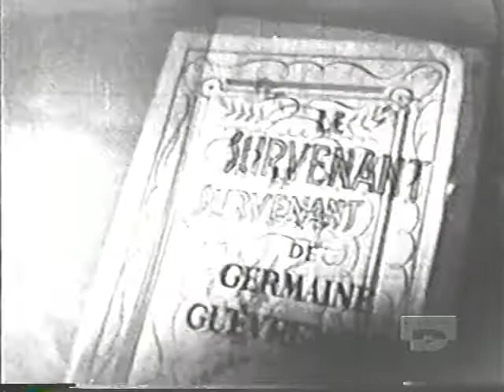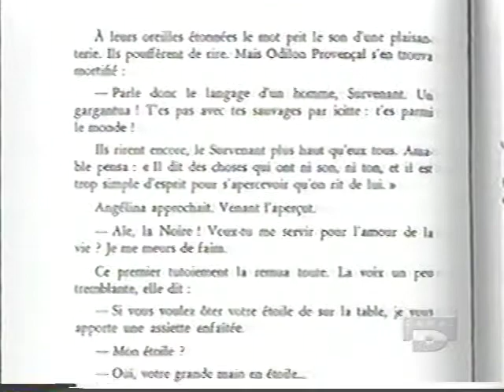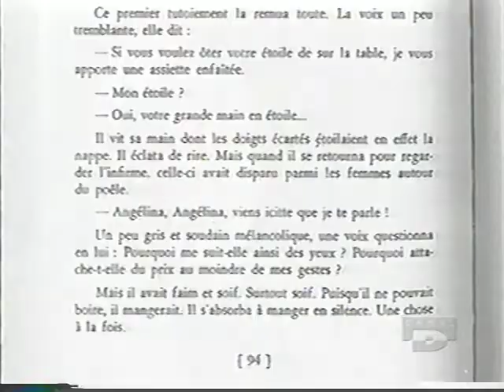Le Survenant, Le chenal du moine et Marie-Didace à Téléroman PQ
Analyse de l'oeuvre télévisuel  de Germaine Guévremont  diffusé à Canal D en 2001 à Téléroman PQ